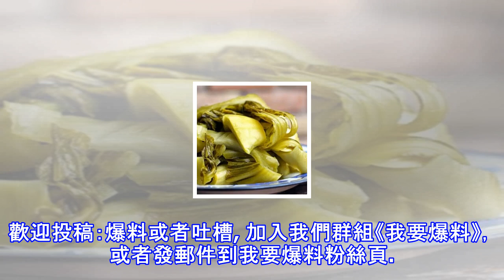吃一口就愛上它，一招教你醃黃瓜，比肉還好吃！醃蘿蔔，秋葵...都可以哦！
一招教你醃黃瓜，比肉還好吃到了夏季，大魚大肉這種油膩的飲食模式已經不適應我們的味蕾了，需要清淡鮮爽的食物來叫醒我們的食慾。 泡菜是夏季的重要下飯菜，還能治便秘來學幾招吧！黃瓜主料：黃瓜、蒜調味：無麩質醬油、生辣椒或者辣椒醬、海鹽，醋、適量的水1、準備適量新鮮的黃瓜2、把黃瓜切成條狀，豎立放入玻璃瓶中3、將調味品進行配比和攪拌後均勻淋在黃瓜裡4、將玻璃蓋擰緊、密封保存5、醃制1-2天後，取出食用，不要沾到油。試試看，超級好吃！ 如果黃瓜量大，多時間內食用不完，可以切大塊或者整根黃瓜醃制洋蔥主料：洋蔥 配料：鹽、糖、醋1、準備好調料鹽、糖、醋，也可以加入按比例加入調料醃制食用。2、洋蔥絲加醋、少量...